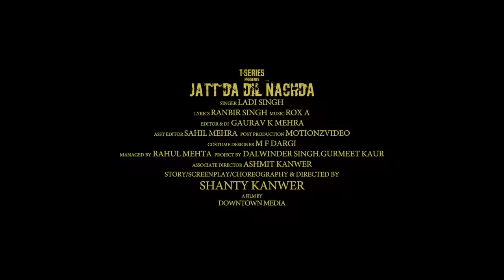Jatt Da Dil Nachda: Ladi Singh (Full Song) Rox A | Ranbir Singh | Latest Punjabi Songs 2018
Presenting latest punjabi song of 2018: Jatt Da Dil Nachda sung by Ladi Singh. The music of new punjabi song is given by Rox A while lyrics are penned by Ranbir Singh.

Song: Jatt Da Dil Nachda
Singer: Ladi Singh
Lyrics: Ranbir Singh
Dop: Ashwani Thapar
Director : Shanty Kanwer
Editor : Gaurav K Mehra
Mix & Master: Sameer Charegaonkar
Video: Down Town Media
Project: Dalwinder Singh & Gurmeet Kaur
Costume: MF Dargi
Hair Stylist: Rabu
Music Label: T-Series
Connect with T-SERIES APNAPUNJAB
Set "Jatt Da Dil Nachda" song as your caller tune sms JTDLN1 To 54646
Set "Jatt Da Dil Nachda - Photo" song as your caller tune sms JTDLN2 To 54646
Set "Jatt Da Dil Nachda - Sharab" song as your caller tune sms JTDLN3 To 54646
Operator Codes:
1. Jatt Da Dil Nachda

2. Jatt Da Dil Nachda - Photo

3. Jatt Da Dil Nachda - Sharab